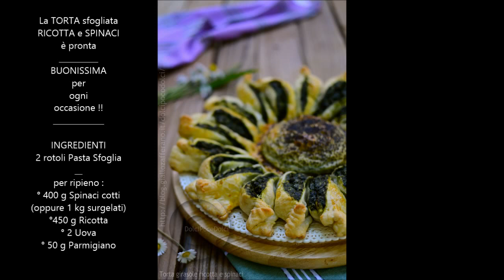Torta salata ricotta e spinaci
TORTA RICOTTA SPINACI e SFOGLIA. Un RUSTICO facile per tante occasioni